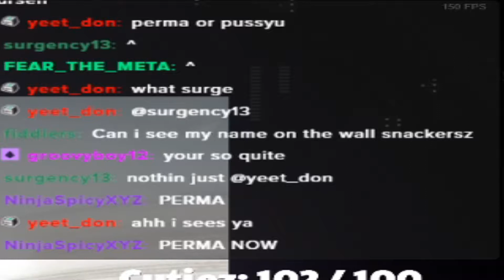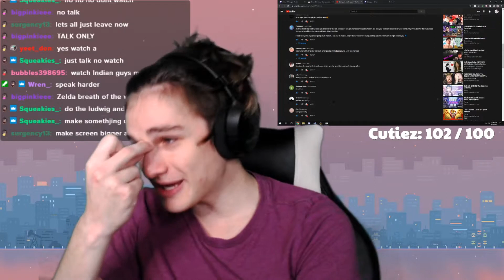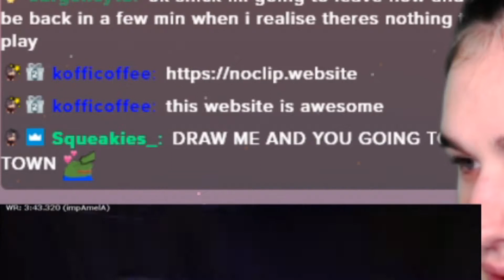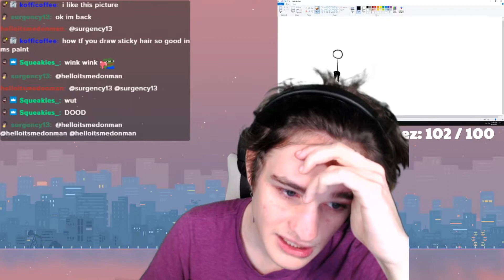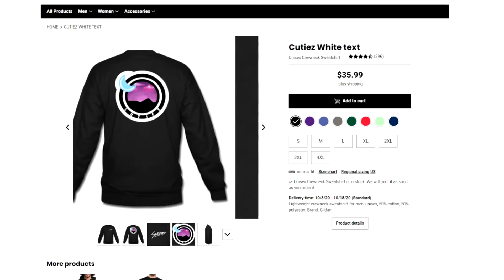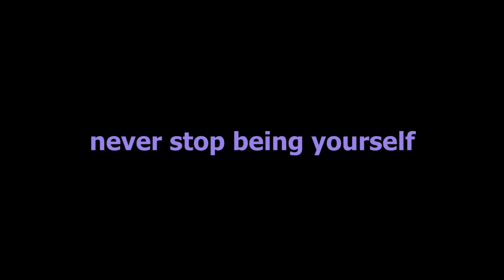Spoonfull Of Snickyz l #4 But The Salami Lid Dont Fit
I am live on Twitch every single day except Sunday, come on by and check me out.